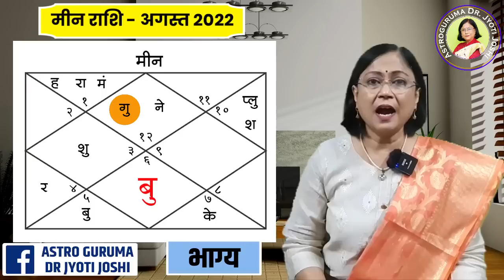मीन राशि के लिए अगस्त राशिफल | pisces rashifal | meen rashifal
मीन राशिफल अगस्त 2022

Meen rashi August 22 rashifal

आज के इस वीडियो में हम देखने जा रहे हैं अगस्त महीने की बारहवीं राशी यानि की आखिरी राशी की जानकारी। भूख से ज्यादा खाना एक विकार है। जितना भूखा हो उतना खा लेना स्वभाव है और खुद को भूखा रखना और दूसरों की भूख मिटाना संस्कृति है! मीन राशि के जातकों की यह संस्कृति स्वाभाविक रूप से होती है। वह जन्म से उनके साथ आई थी। उन्हें हमेशा दूसरों को खिलाने में खुशी मिलती है। तो मैं आपको बता सकता हूँ कि यह मीन राशि की सबसे बड़ी विशेषता है वे पहले दूसरों का ख्याल रखते हैं। अत्यंत संवेदनशील, दूसरों की परवाह करने वाले गुरु महाराज की जलतत्त्व की राशी मीन राशि है। जीवन में सभी को लाभ और भाग्य का मौका मिलता है। लेकिन उस समर्थन के लिए केवल कड़ी मेहनत और प्रयास की जरूरत है।  आपका आज का संघर्ष कल आपकी ताकत बनाता है। तो अपना मन बदलें और अपना जीवन बदलें। हम चैनल की शुरुआत से ही आपके लिए मासिक राशिफल पेश कर रहे हैं। आप चैनल पर बारह राशियों के अलग-अलग वीडियो देख सकते हैं।  इस वीडियो में अगस्त महीने का मीन राशिफल विस्तार से बताया गया है। इस दृष्टी से विचार किया जाये तो मीन राशि वालों के लिए कैसा रहेगा अगस्त का यह महीना? मीन राशि के सभी लोगों के मन में यह सवाल जरूर आया होगा, इसलिए हम कई लोगों की जिद के कारण अगस्त महीने का मासिक राशिफल देखने जा रहे हैं। यह वीडियो मीन राशि वालों के लिए है।  इस वीडियो में हम अगस्त के महीने में मीन राशि के लोगों का भाग्य देखेंगे।

मीन राशी पारिवारिक सुख 2022

2022 में मीन राशि का भविष्य क्या होगा

meen rashi dhan labh 2022

meen prediction 2022

pisces Rashi sampurna bhavishya 2022

अगस्त 2022 में मीन राशि के लाभ

pisces Rashi bhavishya 2022

मीन राशी भविष्यफल 2022

मीन राशीका वैवाहिक जीवन

meen August astrology 2022

meen August horoscope prediction 2022

मीन राशी व्यक्तित्व 2022

कैसा रहेगा मीन राशि का महीना?

pisces Rashi education

मीन राशि के लिए कैसा रहेगा अगस्त?